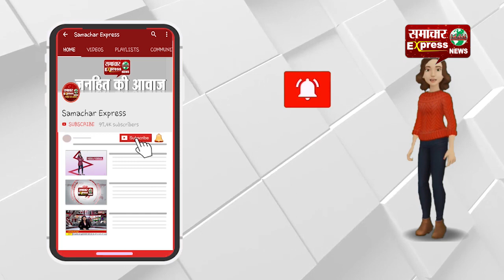स्कूलों द्वारा फीस मांगना उचित या अनुचित?